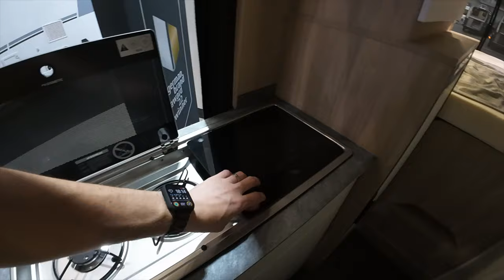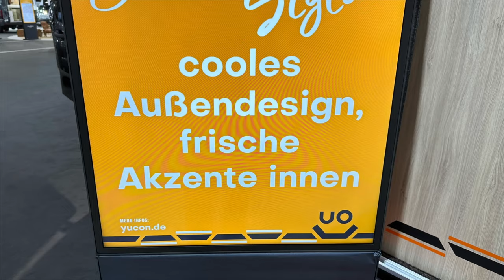YUCON V-City 6.0 BD - CARAVAN SALON Düsseldorf 2024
YUCON hat auf dem CARAVAN SALON Düsseldorf ihre Neuheit den V-City 6.0 BD auf Mercedes Sprinter Basis vorgestellt. In Düsseldorf findet ihr YUCON in Halle 17.